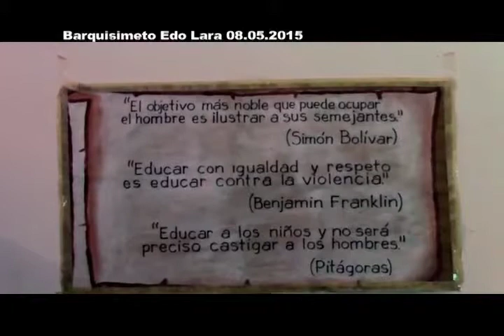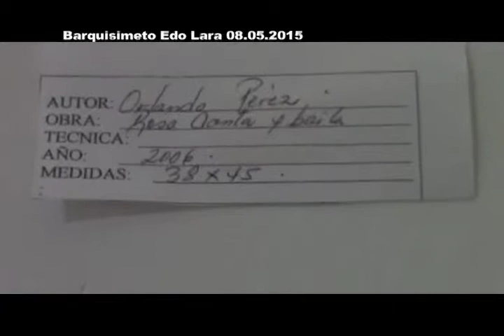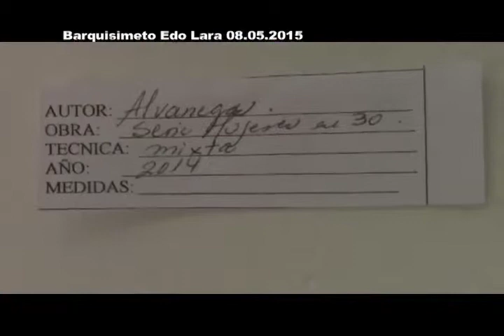ReporteEnLaCalleDiadelArtista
Profesores y Profesoras de la Escuela de Artes Plasticas Martin Tovar y Tovar celebran el Viernes 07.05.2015 el dia del Artista junto con los Estudiantes